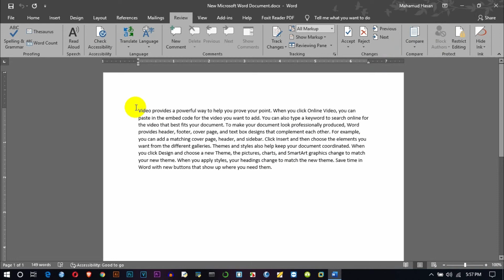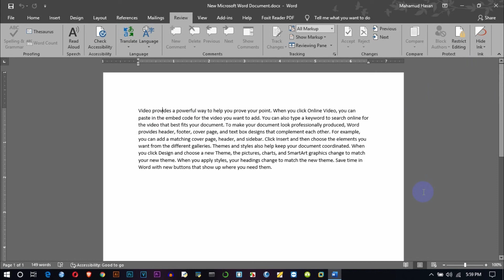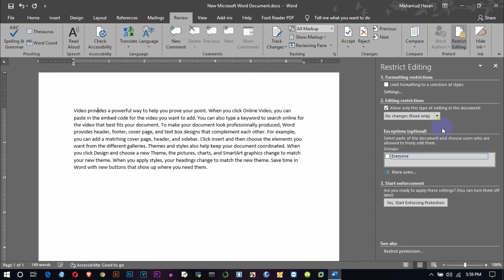MS Word Review Tab | Restrict Editing | Restrict Formatting | MS Office 2019 | Full Tutorial Bangla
how to password protect a word document 2007
remove password protect word document 2010
how to password protect a word document 2013
how to password protect a word document 2016
how to set password for word document 2007
how to password protect a word document 2010 mac
how to password protect a word document 2017
password protect word document 2003
how to unlock a word document that is locked for editing